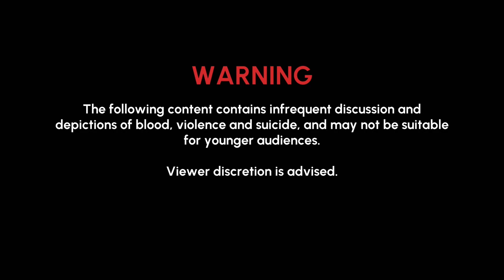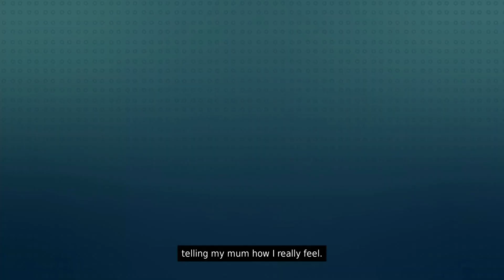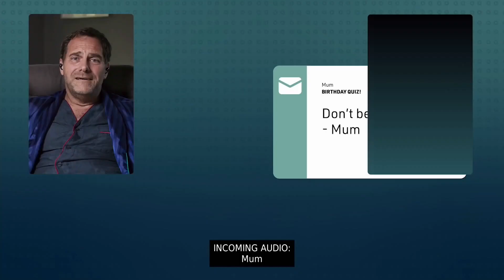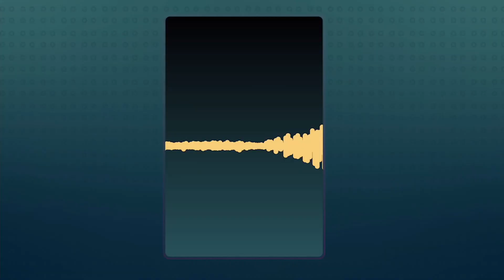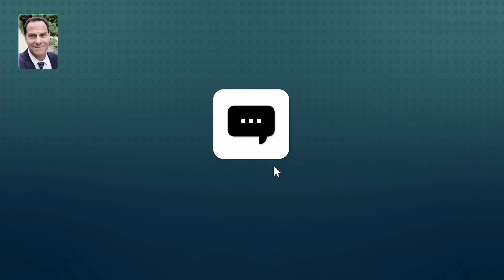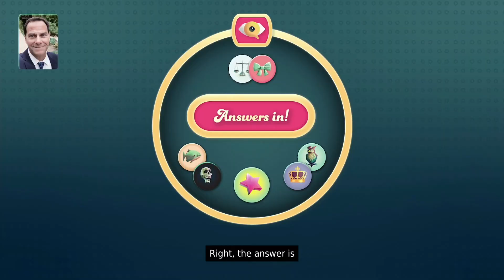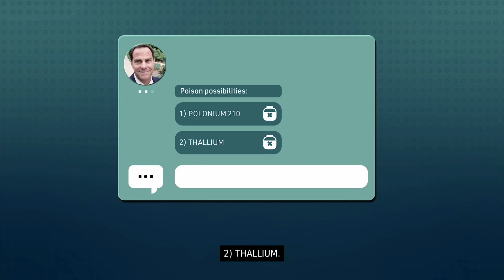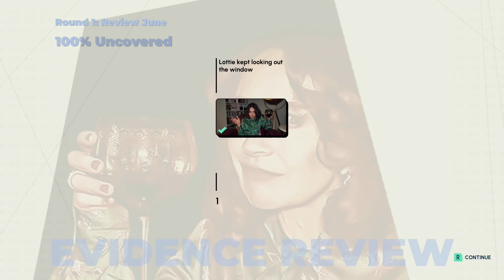Who Pressed Mute on Uncle Marcus? Nintendo Switch Gameplay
Gameplay of Who Pressed Mute on Uncle Marcus? on Nintendo Switch (no commentary). Release date: March 18, 2022. Price: $12.99 / £9.99 / 12.99€. Game file size: 10.8 GB. Publisher: Wales Interactive.